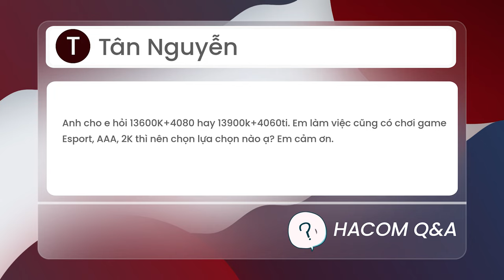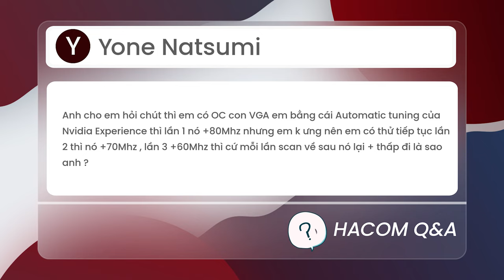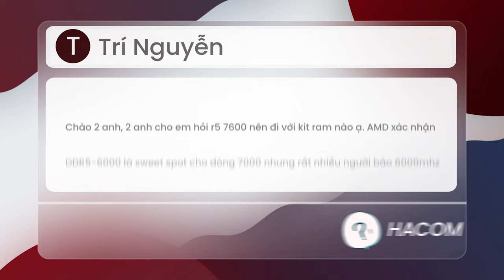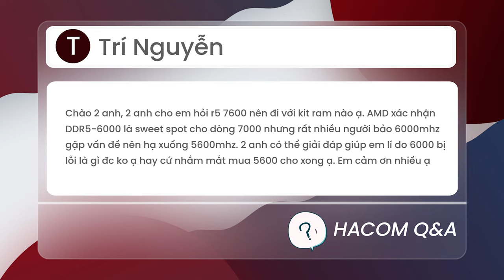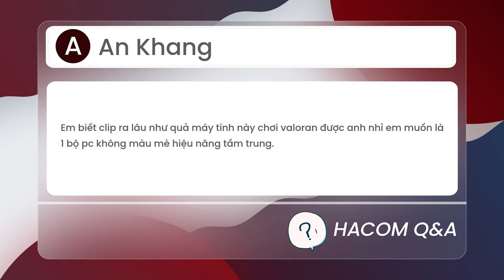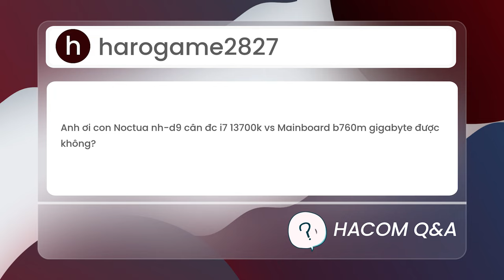OC Card Nhưng Ngày Càng Tụt Xung ? | HACOM QnA #44 - Hỏi Đáp Máy Tính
0:00: Intro
0:19: Làm việc, chơi game 2k thì chọn 13600k + 4080 hay 13900k + 4060ti
1:35: OC VGA bằng Autumatic Tuning nhưng giảm xung ?
2:52: CPU R5 7800 nên đi với kit ram nào ?
4:06: PC Chơi Valorant không màu mè tầm trung
4:48: Dùng cổng HDMI trên Card hay Main cho hiệu năng tốt hơn?
5:36: 12400F + 3080Ti chơi game AAA 2k có nghẽn không?
6:11: Noctua NH-D9 cân được i7 13700K không?
7:02: Tổng kết
📌 Follow chúng mình ở đây nữa nhé: